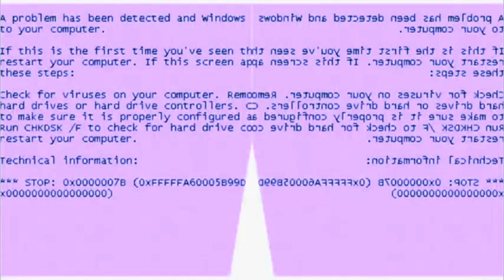Logos In ConfusioN